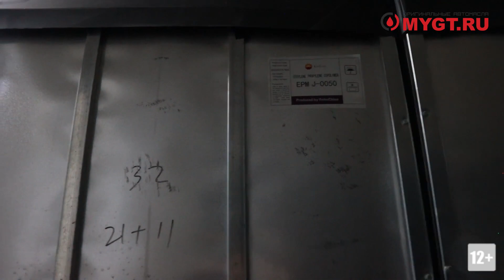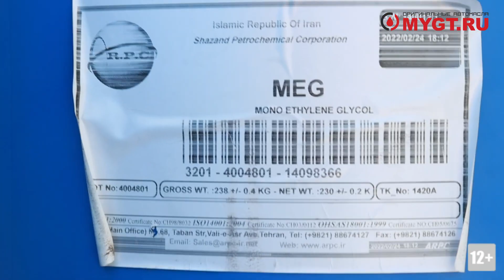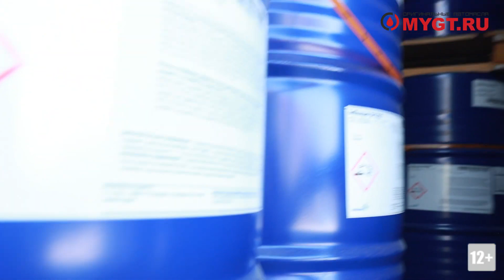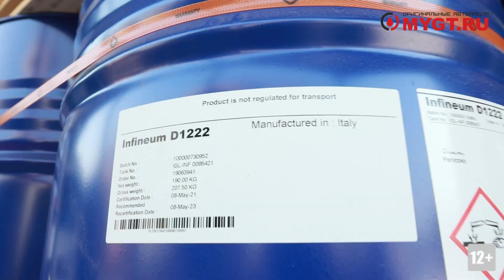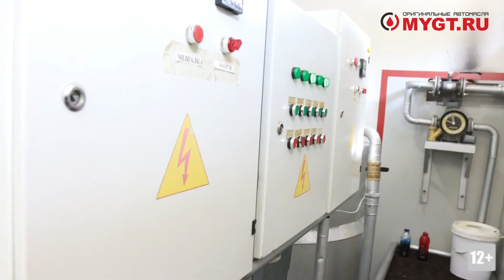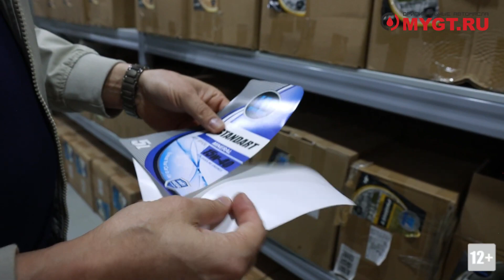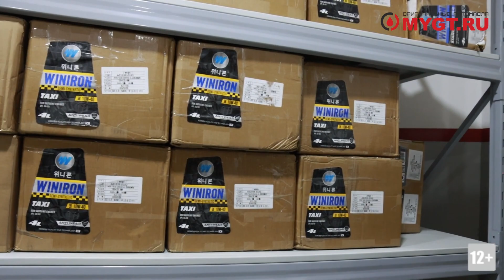Завод по производству смазочных материалов и фильтров WINIRON, Узбекистан Ташкент anton mygt Ч 2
В этой серии видео я расскажу вам о заводе Winiron, в городе Ташкент, Узбекистан.

Контакты завода:

АДРЕС
Узбекистан, г. Ташкент, ул.Чорбог (Бирлик), д. 3

Материала получилось много, по этому разделю его на несколько частей.
Ссылки на все части будут ниже по тексту.

ЧАСТЬ 1.

Внимание! Для удобства навигации по видео нажимайте на временные метки с кратким описанием:

00:01 МАЛЫЙ СЫРЬЕВОЙ СКЛАД.
00:11 НОВЫЙ ЦЕХ ПО ПРОИЗВОДСТВУ СМАЗОЧНЫХ МАТЕРИАЛОВ.
00:28 ПРИСАДКИ INFENEUM/ARTECO.
02:18 МЭГ ИЗ ИРАНА.
03:13 ЛИНИЯ ПО РОЗЛИВУ МОТОРНЫХ МАСЕЛ.
06:35 ЖД ТУПИК И РЕЗЕРВУАРНЫЙ ПАРК.
09:11 ПЕРВЫЙ (СТАРЫЙ) РЕАКТОРНЫЙ ЦЕХ.
09:50 СКЛАД ЭТИКЕТОК IML.
11:40 ЛАБОРАТОРИЯ ЗАВОДА WINIRON.
13:11 СКЛАД АРБИТРАЖНЫХ ПРОБ.
14:44 СКЛАД СЫРЬЯ.
15:23 СТО И МАГАЗИН ПРИ ЗАВОДЕ WINIRON.

НАШИ КОНТАКТЫ:

 разницу во времени.